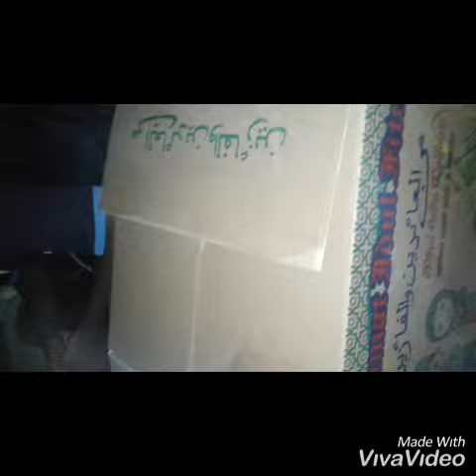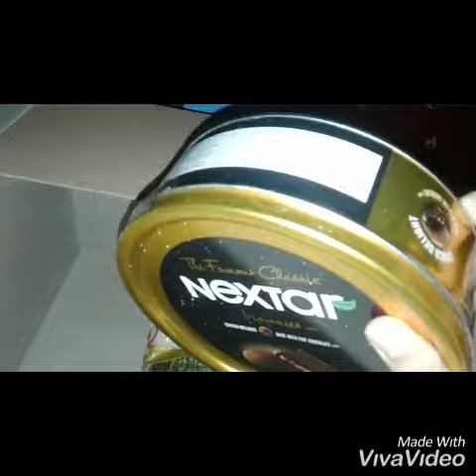UNBOXING KARDUS THR!!!